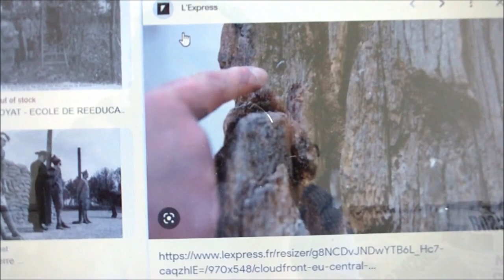Arbres mutilés - miniatures pour diorama au 1:35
Dans le cadre de notre prochain diorama au 1:35 nous avons réalisés des arbres décharnés, mutilés par les bombardements incessants, vision lugubre des terrifiants champs de bataille de 14-18.  Je vous présente la gravure et la peinture de ces troncs réalisés à partir de cylindre de balsa.